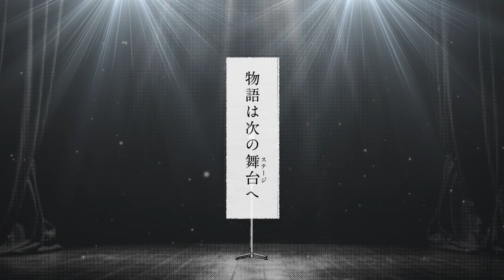【公式】『ショーハショーテン！』（NA:阿部敦）最新5巻PV｜時速36km【ジャンプSQ.】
ジャンプSQ.にて連載中！
『ショーハショーテン！』最新5巻発売記念PVを公開！
日本一の高校生大喜利ネタ職人と元天才子役が目指すのは笑いの頂点！

©浅倉秋成・小畑健／集英社